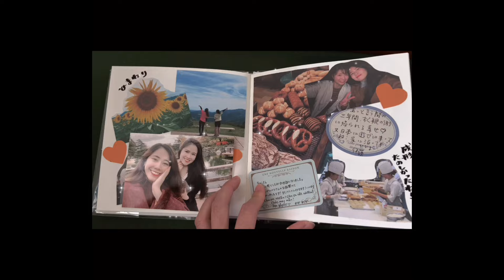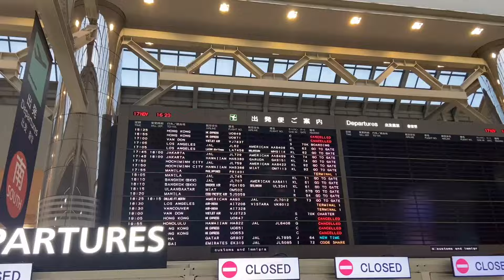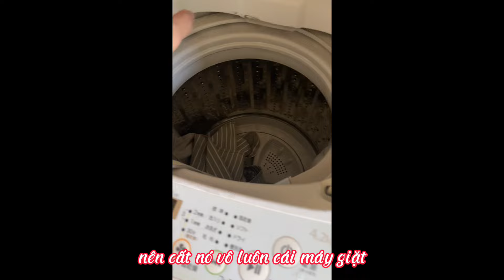Cảm Ơn Hành Trình 3 Năm ở Nhật, Trangduki quyết định về nước